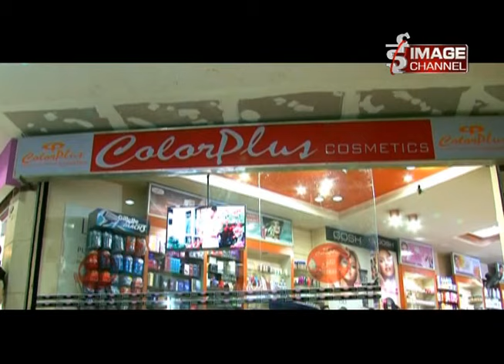Image Channel - Samaybazi Ep. 485